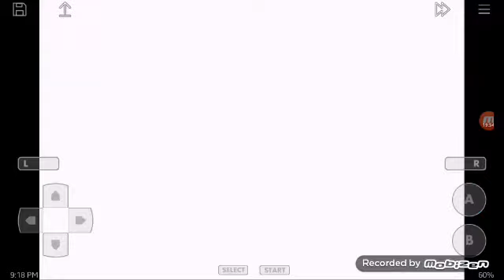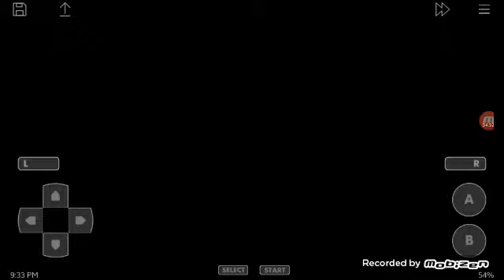WE BEAT THE MILITARY ROUTE! Let's Play Legends Of Avenir Part 4!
We Also Die In Plot, So we Get sent Back in the Prologue
I'm Gonna do The military Route Again For the Playthrough, I'll Play All routes twice for Two endings
STAY DETERMINED! :3